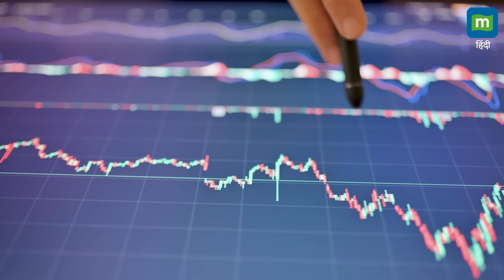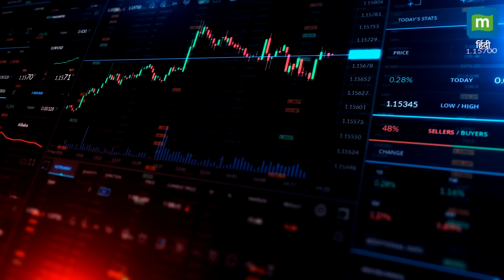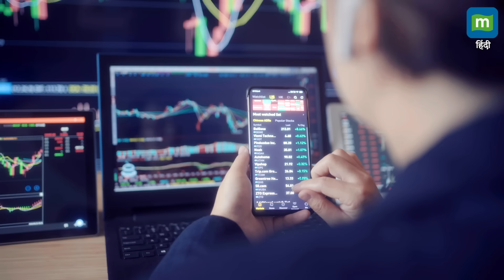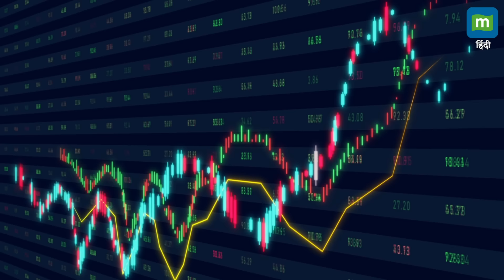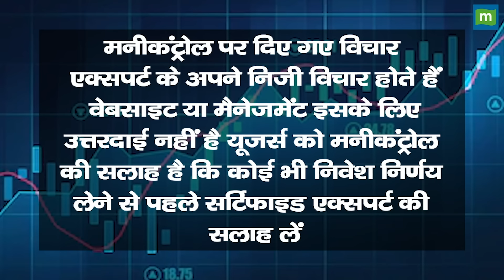Stock Market: 21 अगस्त को कैसी रह सकती है बाजार की चाल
Market outlook : तेजड़ियों ने की जोरदार वापसी, जानिए 21 अगस्त को कैसी रह सकती है बाजार की चाल